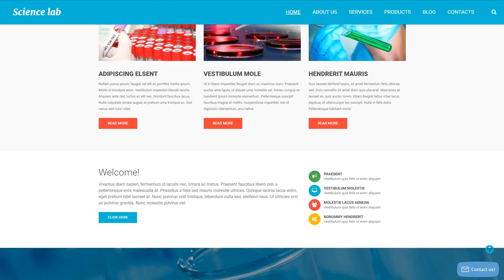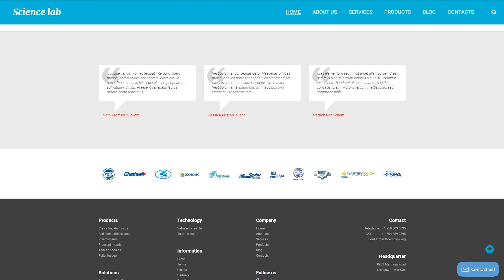Scientific Experiment Drupal Template by WT - 55344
This one comes with Responsive, Admin Panel, Search Engine Friendly, Sliced PSD, Dropdown Menu, Google map, Sample content, Advanced Theme Options, Blog, Portfolio, Forum, HTML 5, JQuery, HTML plus JS, Parallax, Lazy Load effect

For businesses like abduction, alien, articles, extraterrestrial, facts, flying, forum, lab, object, photos, plate, science, strange, unknown, blog